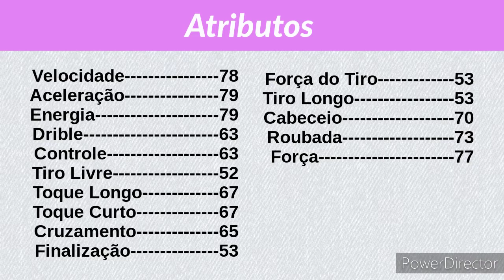Kassim Abdallah - Dream League Soccer Classic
Kassim Abdallah (em Árabe, قاسم عبد الله) (Marselha, 9 de abril de 1987) é um futebolista comorense que atua como zagueiro e atualmente joga pelo Al-Raed da Arábia Saudita.